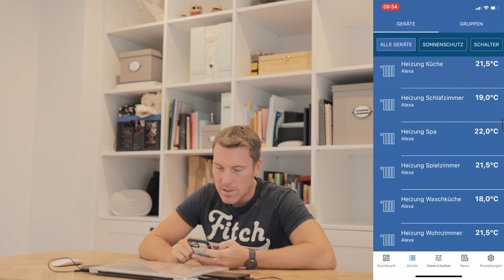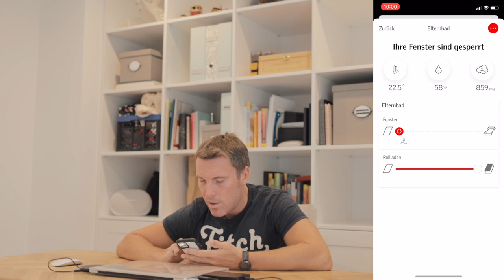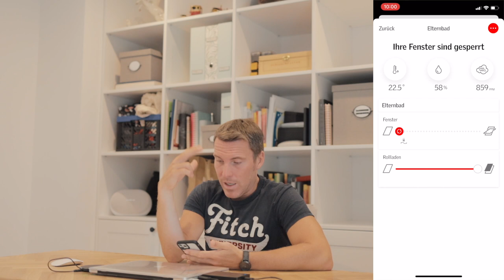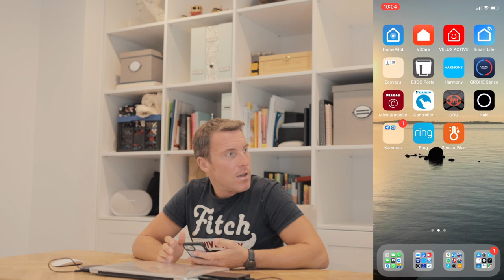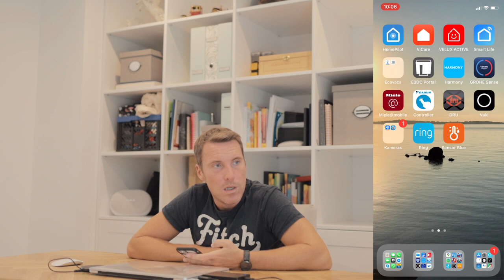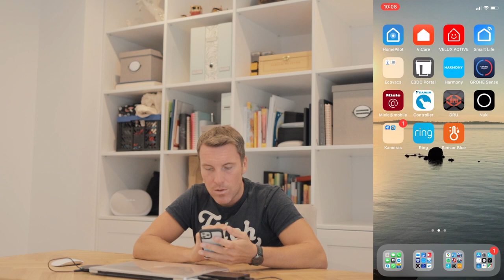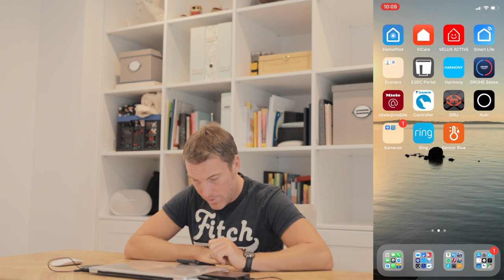VLOG 180 Haussanierung I Smart Home-Überblick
Hauptkameras: Canon EOS RP, iPhone 11 Pro, DJI Osmo Action
Objektive: Canon EF 35 mm IS